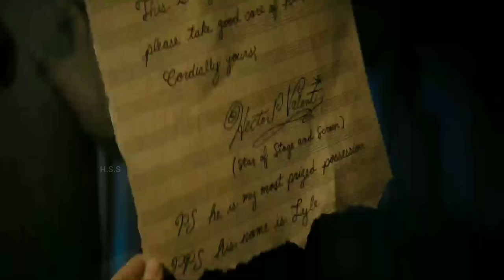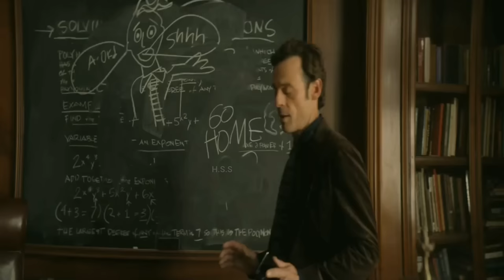Lyle, Lyle, Crocodile (2022) Netflix Explain Movie in Hindi & Urdu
A Crocodile Named Lyle Used To Live  With A Family And He sings Very Well|Explained In Hindi,lyle lyle crocodile movie explained in hindi,lyle lyle crocodile full movie, explained in hindi, animated movie explained in hindi, cartoon movie in hindi

Credits

Directed by
Will Speck
Josh Gordon

Screenplay by
William Davies

Based on
Lyle, Lyle, Crocodile
by Bernard Waber

Produced by
Hutch Parker
Will Speck
Josh Gordon

Starring
Javier Bardem
Constance Wu
Winslow Fegley
Scoot McNairy
Brett Gelman
Ego Nwodim
Shawn Mendes

Cinematography
Javier Aguirresarobe

Edited by
Richard Pearson

Matthew Margeson (score)
Benj Pasek
Justin Paul (songs)

Production
companies
Columbia Pictures
Eagle Pictures
TSG Entertainment II